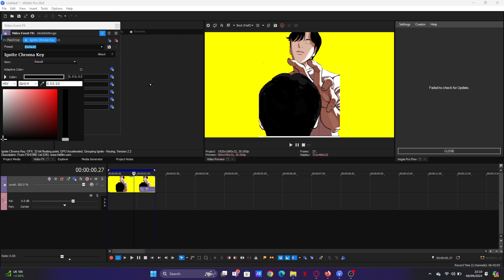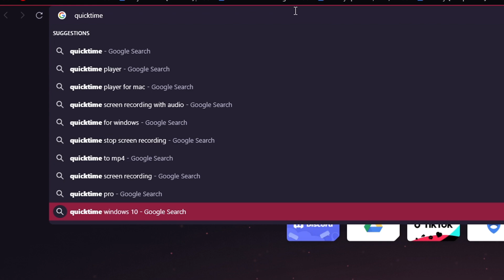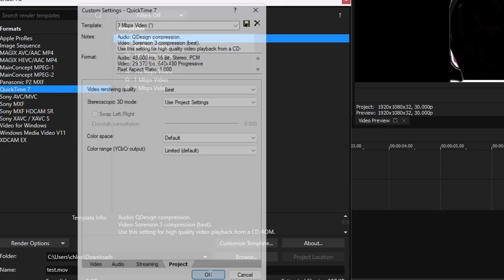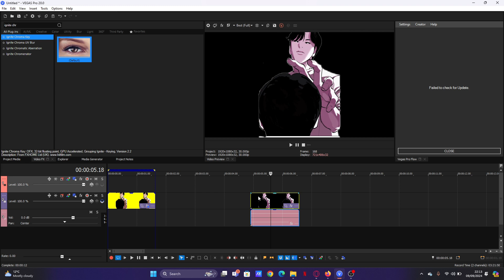How To make Your Overlay/Animation Transparent MOV Tutorial SONY VEGAS PRO